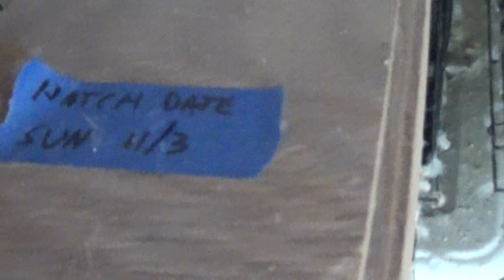#43 Fall 2019- the next wave of babies is growing!